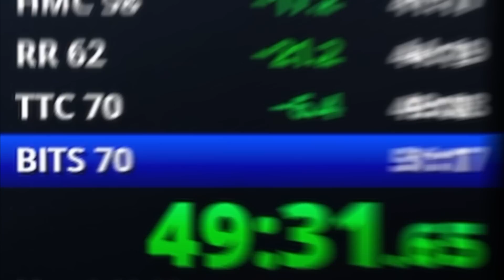If streamers had a REAL job...